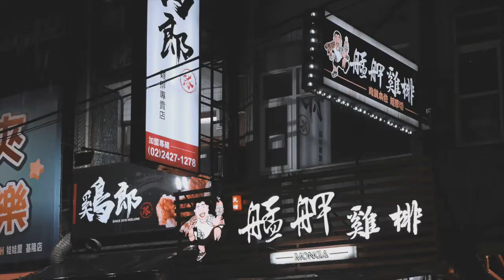A Taste of Home Podcast trailer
Three international students living in Toronto take you to the restaurants where they feel most at home, and teach each other about their cultures and backgrounds. With Rhythm Sachdeva, Pauline Yu, and Veronica Kim. Released April 2019.